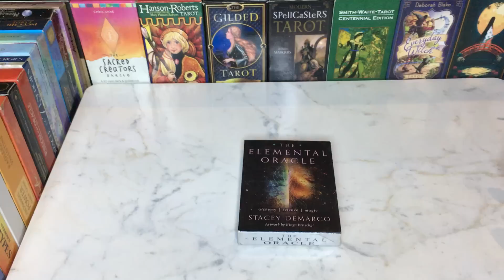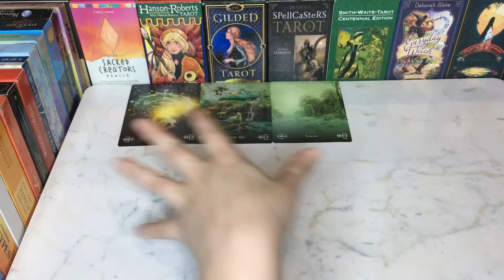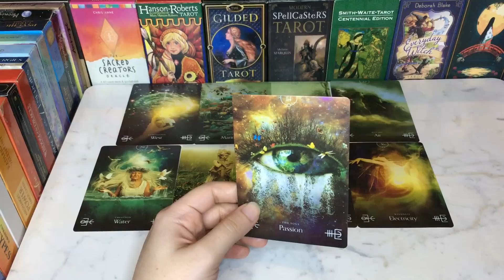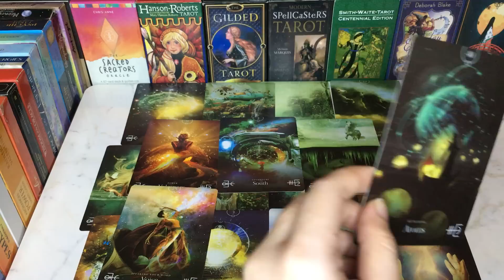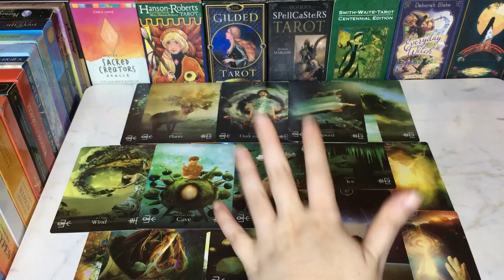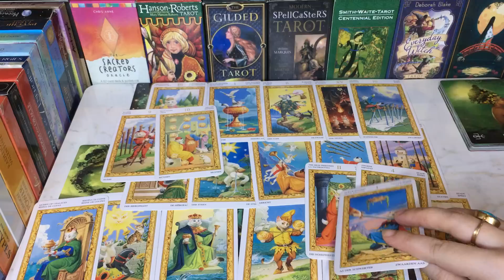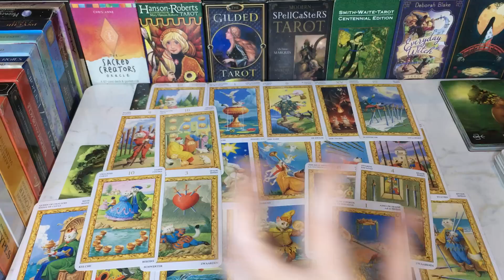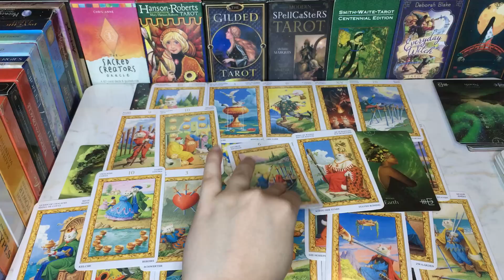DEEP EMOTION DOES HE/SHE REALLY LOVE YOU♥️HINDI-URDU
Hey♥️Welcome

BEAUTIFUL SOUL✨

7777